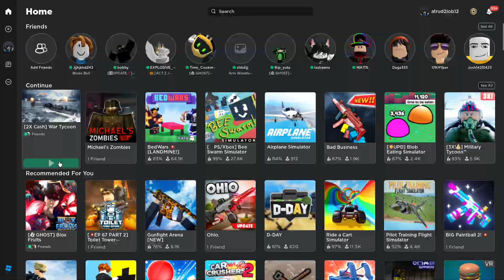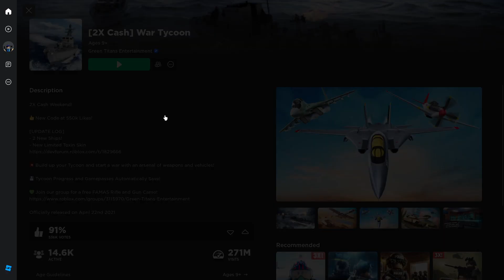Grinding WAR TYCOON roblox part (2)